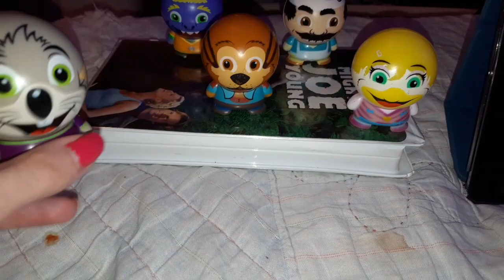Chuck e cheese afternoon fun break happy birthday helen audio version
Helen's birthday is finally here she's just turn 43 years old today so happy birthday helen your an awesome singer and a skill gamer you are